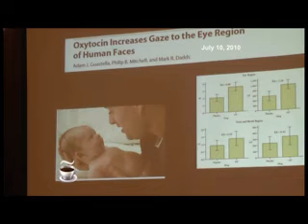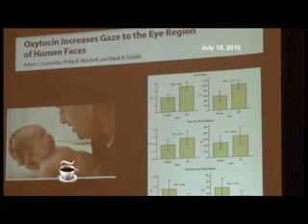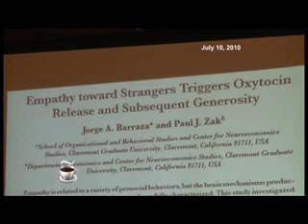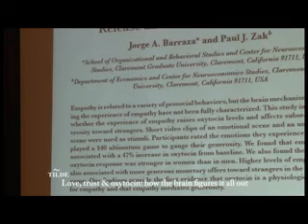Love, trust and oxytocin - Part 3 of 6